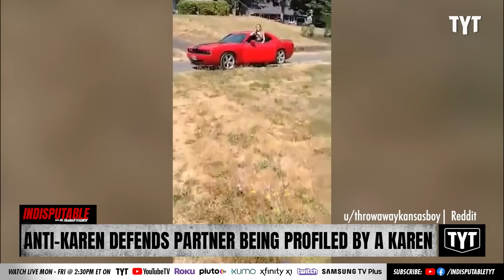Anti-Karen Defends Partner From Being Profiled At His Own Home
A neighbor Karen calls the 911 on two men who are standing outside their own place of residence and demands to see their lease. Dr. Rashad Richey and Rayyvana discuss on Indisputable.

220805__ID06AntiKaren